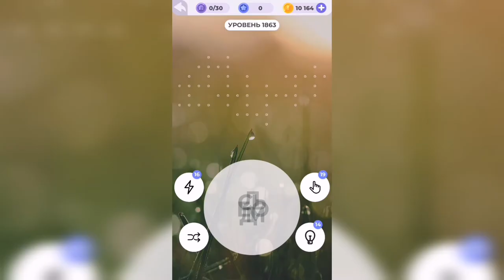Линия слова / Дары природы / Уровень 1863